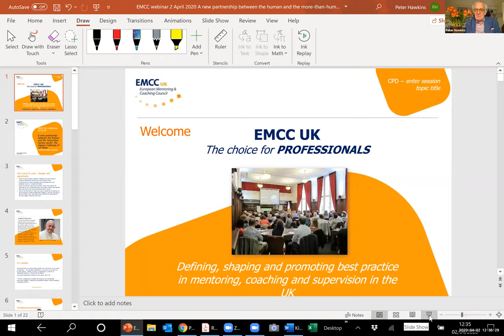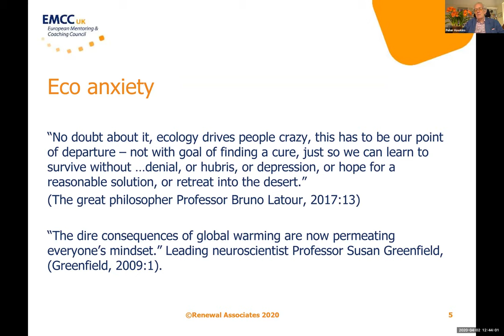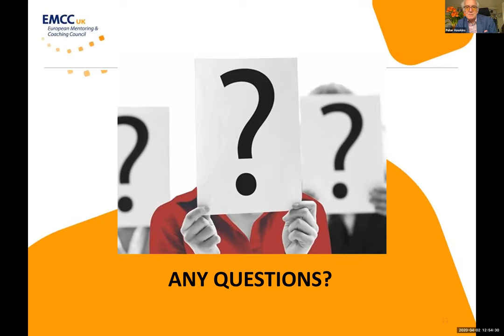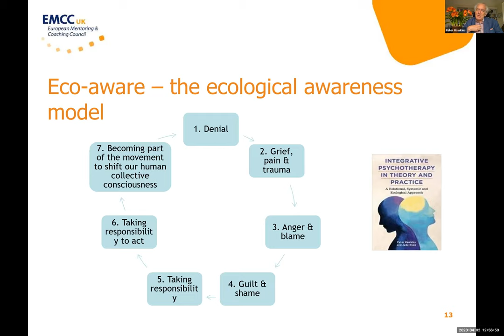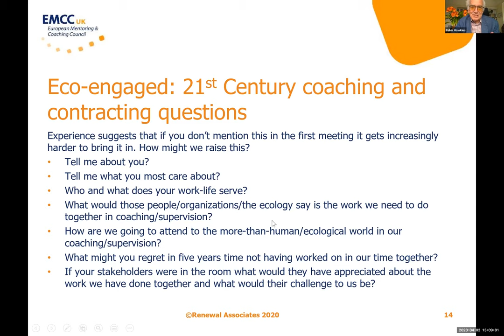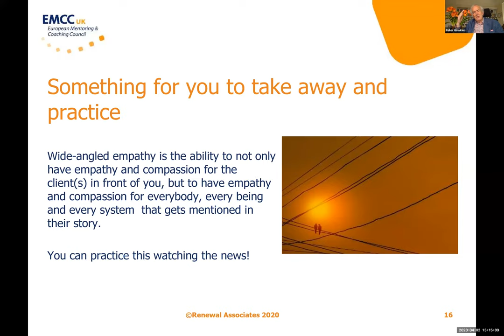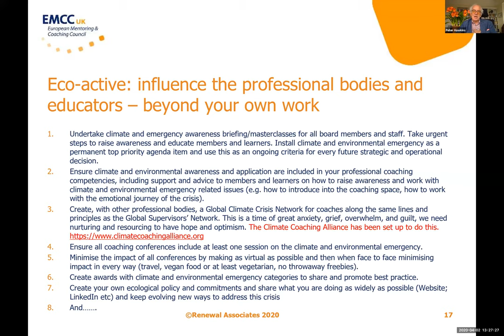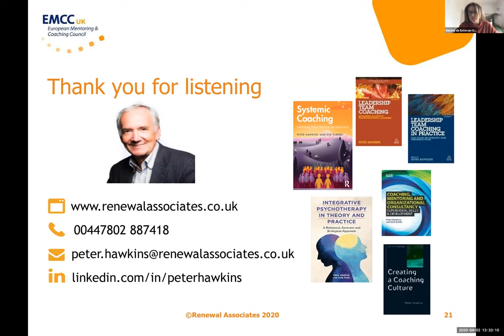Coaching in a Changing Climate webinar by Peter Hawkins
EMCC UK is offering a new series of free webinars, on Coaching and Climate, as an open CPD resource. The five webinars in the series will be led by Zoë Cohen, Peter Hawkins, Charly Cox, Linda Aspey and Alison Whybrow, all of whom are doing significant work in the area of coaching and climate change.

The second was led by Peter Hawkins, the Professor of Leadership and Coaching at Henley Business School. He is a global thought leader, writer, practitioner and teacher in systemic coaching, systemic team coaching, supervision and transforming leadership development, and collective leadership. The webinar focused on ‘moving from eco-curiosity to making a real difference’. Peter presented the five stages of the inner and outer work we need to do in our coaching practice: moving from eco-curious, to eco-informed, to eco-aware, to eco-engaged, and to eco-active.